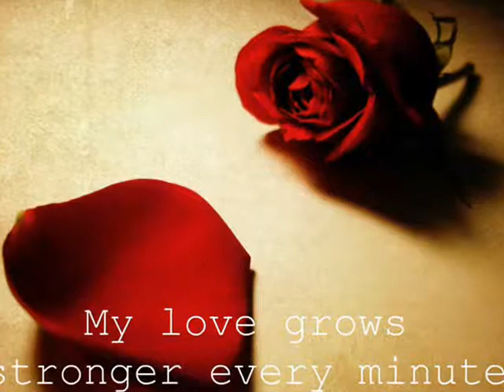La mujer de mi vida,Lefty Perez wmv